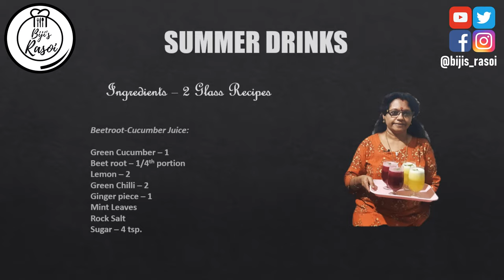2 Cool and Refreshing Summer Drinks | Cucumber-Beetroot Juice | Raw Mango Juice | Biji's Rasoi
Summer time is upon us here! It calls for some cool, refreshing homemade drinks. I bring you an easy recipe of the Cucumber-Beetroot Juice and Raw Mango Juice. These juices guarantee freshness and is a must try!
Do try and let us know how you liked it.

Ingredients:

Beetroot-Cucumber Juice:

Green Cucumber – 1
Beet root – 1/4th portion
Lemon – 2
Green Chilli – 2
Ginger piece – 1
Mint Leaves
Rock Salt

Raw Mango Juice:

Raw Mangoes – 2
Rock Salt
Mint Leaves

HAPPY COOKING! :)

Next video - Wednesday, 6:00 PM

Directed by N. S. Salimkumar & Edited by Saurabh Salimkumar